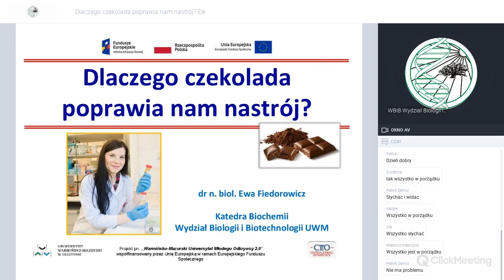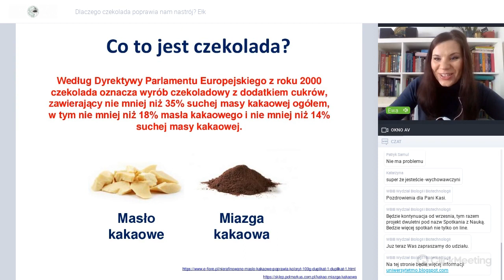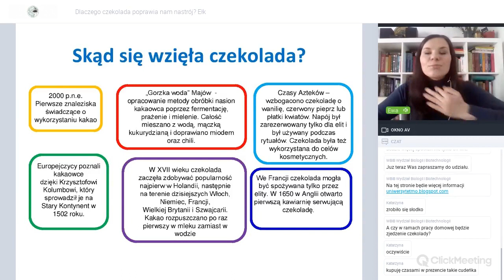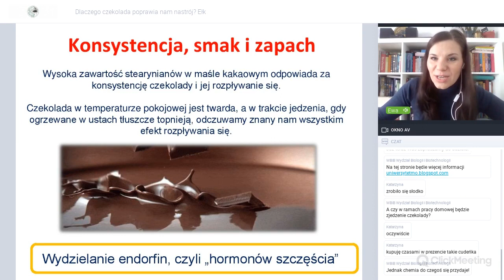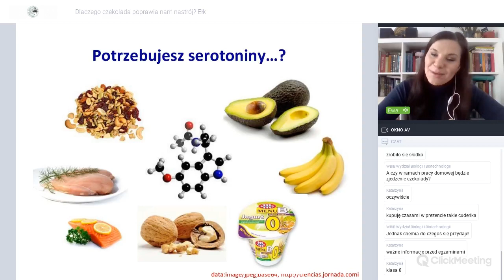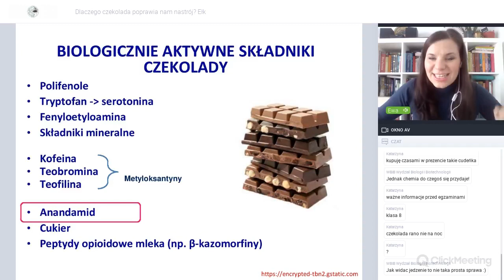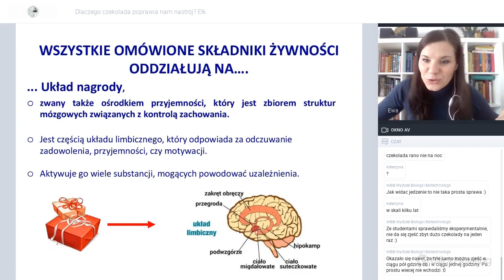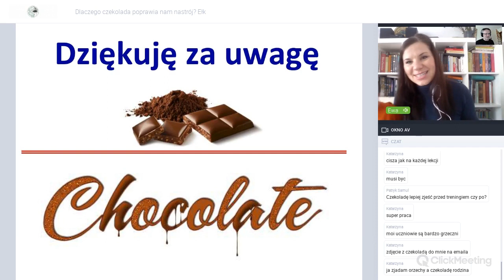Webinarium dla uczniów z Ełku. O czekoladzie.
Prelegent: dr Ewa Fiedorowicz

Tytuł webinarium: Dlaczego czekolada poprawia nam nastrój?

Opis: Czekolada to wyjątkowy produkt spożywczy, chętnie wybierany przez szerokie grono konsumentów. Jest ceniona nie tylko ze względu na walory smakowe, ale także przez zawartość substancji biologicznie aktywnych, które stały się przedmiotem wielu badań naukowych. Dlaczego czekolada poprawia humor? Jakie substancje odpowiadają za jej niezwykłe właściwości? Zapraszamy do wysłuchania kilku ciekawostek na temat czekolady!